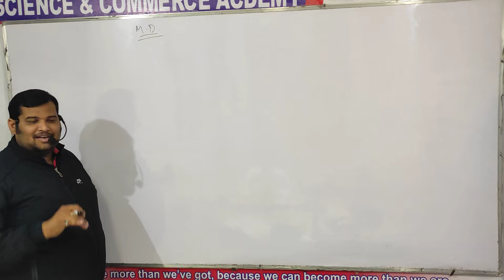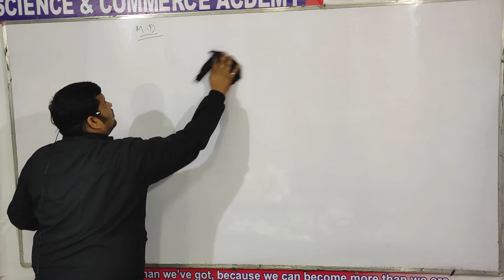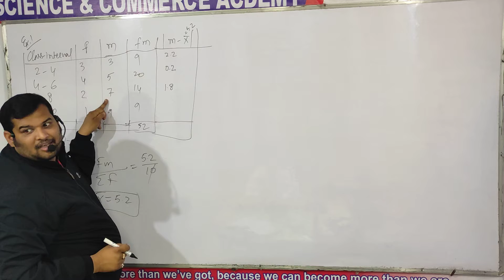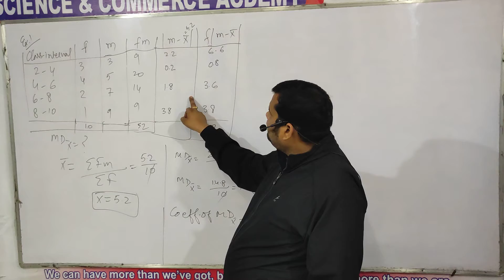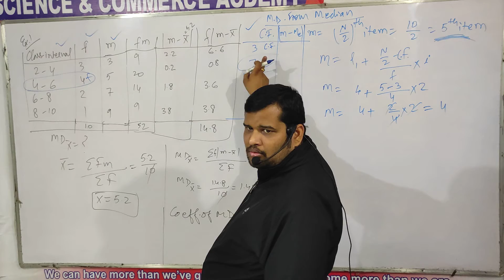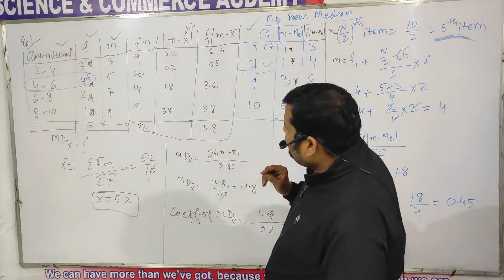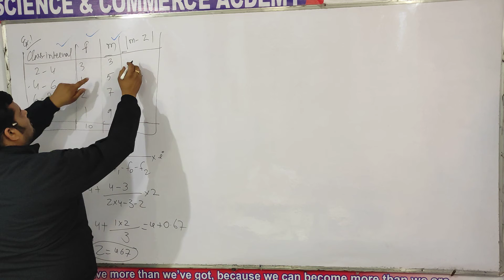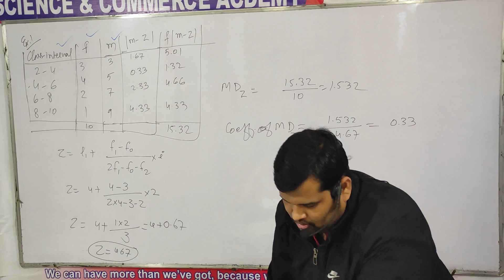Statistics : Mean Deviations ( Continuous Series )